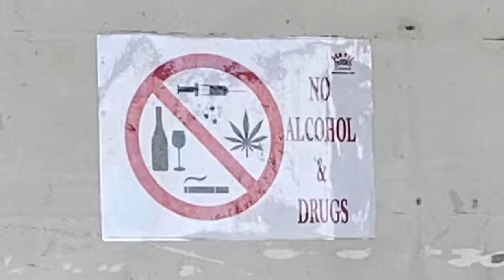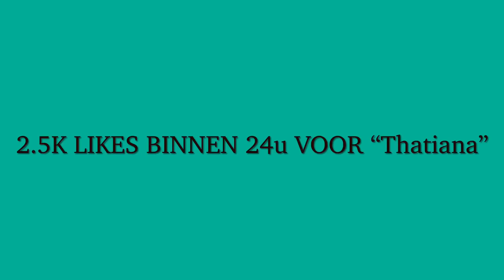Laat Je Niet Misleiden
Onze Youtube account is gehacked , Yeah i know ALL THAT HARD WORK
We moeten weer vanaf de bottom beginnen.
Is no SWEAT

MAAR JA